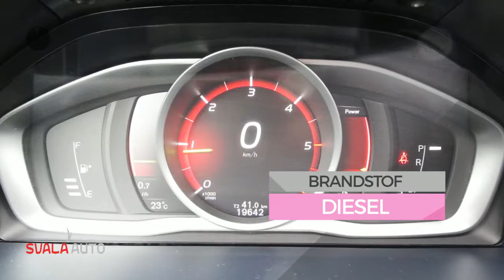Volvo V60 D3 150pk Ocean Race - Navigatie - 18" - Automaat